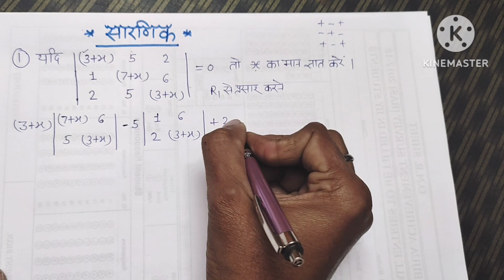धमाकेदार सीरीज -5 : सारणिक । बोर्ड में पूछे गए प्रश्नों के हल। very important